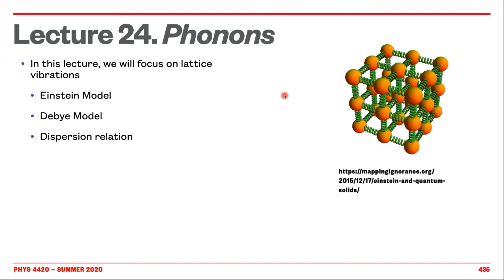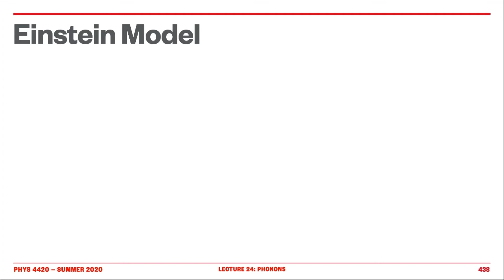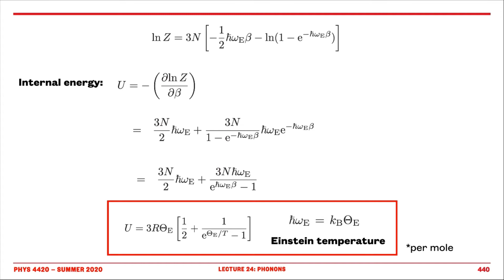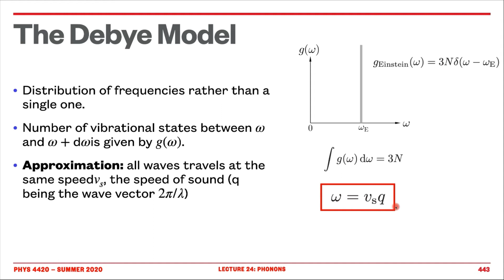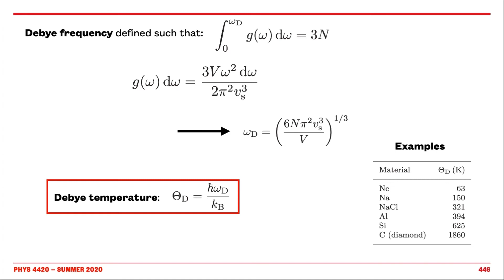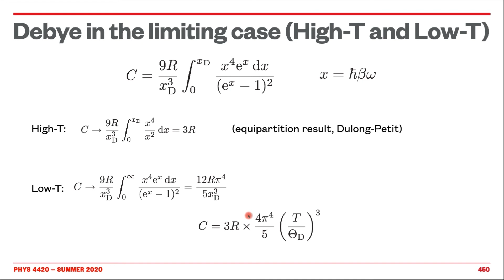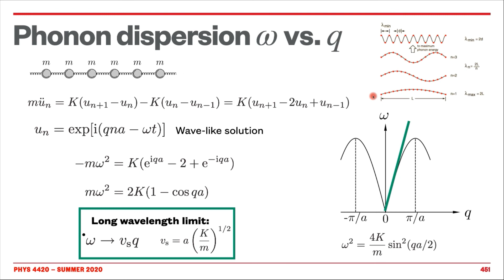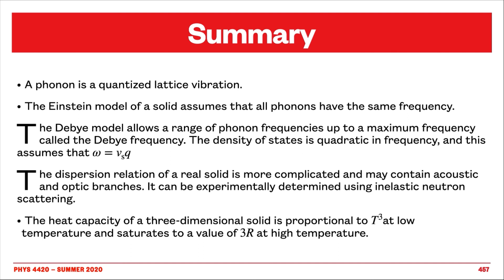Lecture 24: Phonons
Einstein and Debye models